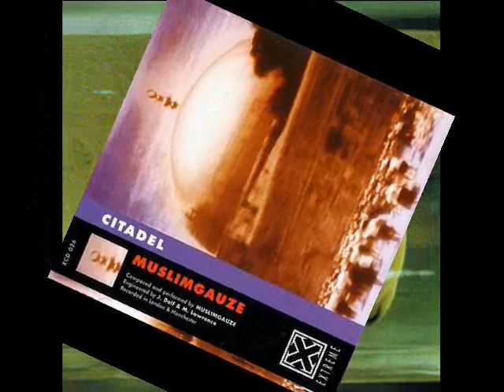Muslimgauze Files 20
All track written and produced by Muslimgauze.
Mixed & Compiled by Ash Mark
Tracklisting :1. Help Afghanistan Grow More Poppies 2. Sand is A Problem For Bedouin Mercedes 3. Beirut Transister 4. Zealot 5. Algerian Resistance 6. A Camel Is For Life 7. Low On Qat 8. Algadir